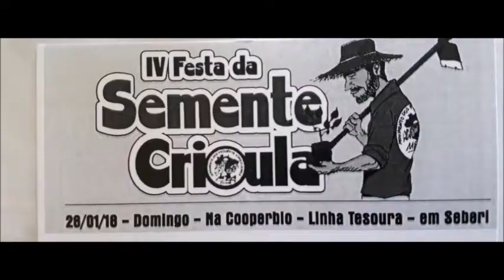IV Festa da Semente Crioula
IV Festa da Semente Crioula aconteceu no domingo dia 28 de janeiro em Seberi, organizado pelo Movimento dos Pequenos Agricultores (MPA).